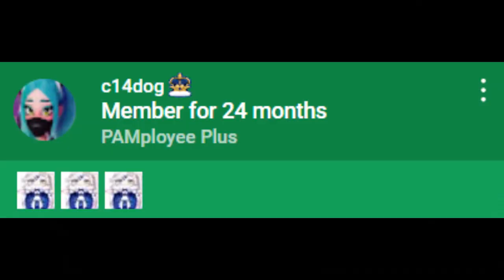[PlayAsia Clips] Obake Pam T-Poses On Anime Expo!!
Original stream at 9:35, 43:30, 1:33:00, 1:36:18, 1:45:20 and 1:49:00

Obake Pam with just the power of a chibi 3D model takes over Anime Expo!!!